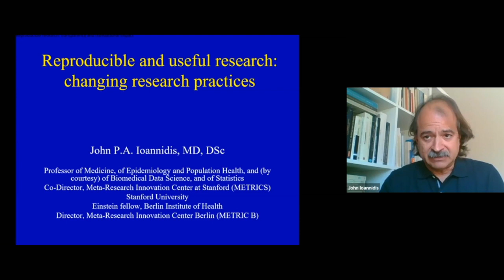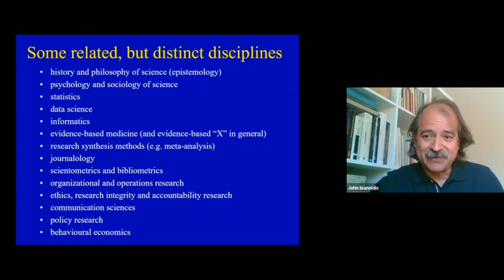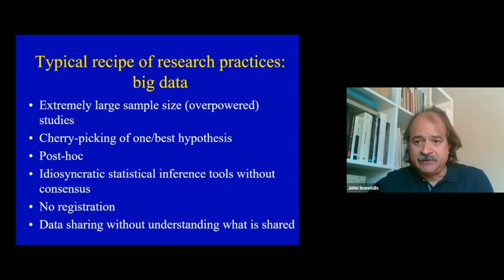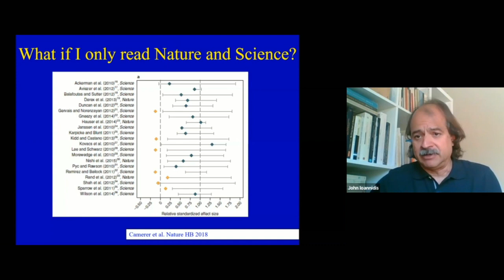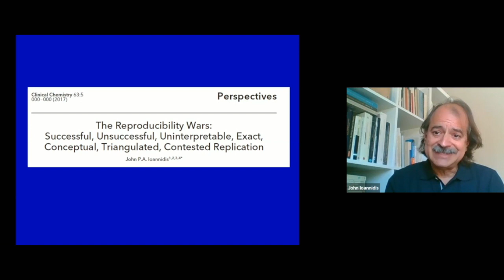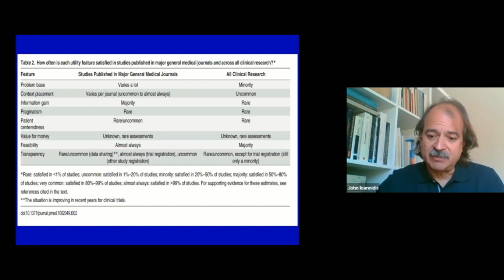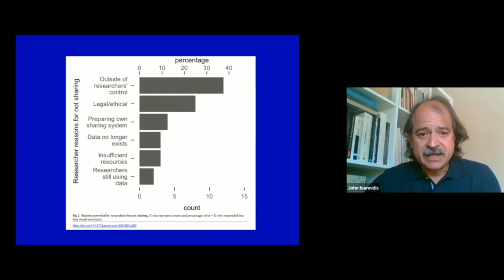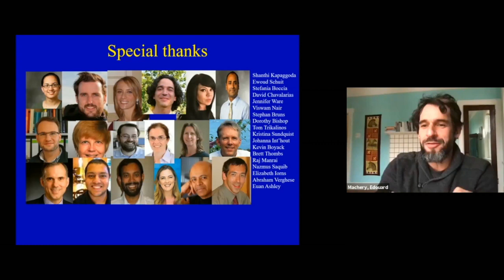Reproducible and Useful Research: Changing Research Practices: John Ioannidis ALS Talk, Feb 26, 2021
John Ioannidis, Stanford University

Reproducible and Useful Research: Changing Research Practices

ABSTRACT: Multiple lines of evidence suggest that a substantial segment of published research yields results that are not credible and that among the results that are credible a large share are not useful. The lecture will assess the scope of this evidence, it will present an appraisal of the current status across diverse scientific fields and will focus on solutions that have been proposed to enhance the credibility and usefulness of the research effort. Many of these solutions are already effective and have improved the performance of multiple scientific fields while others are more speculative, and they require careful testing before their adoption.